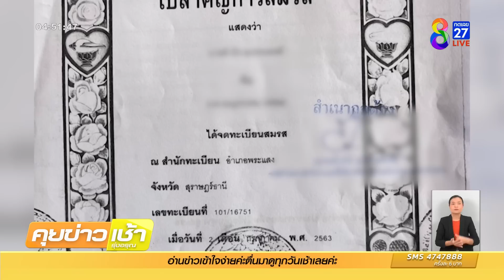ครูเดินหน้าเอาผิดผัว ผอ.เขตฯ ทำร้าย-ฟ้องหย่า | ข่าวช่อง8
ครูสาว เดินหน้าขอความเป็นธรรม จี้ต้นสังกัดตรวจสอบจริยธรรมสามี เป็นผู้อำนวยการหลังตีตัวออกห่าง ทิ้งลูกเมีย และ ภาระหนี้สิน แถมยังฟ้องหย่า ทำร้ายร่างกาย